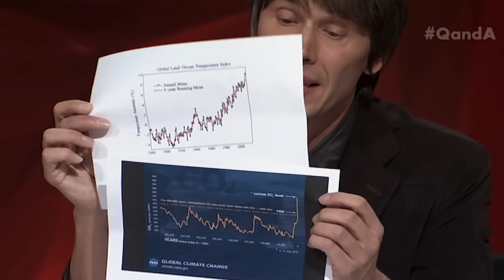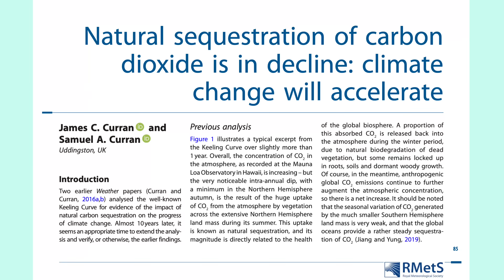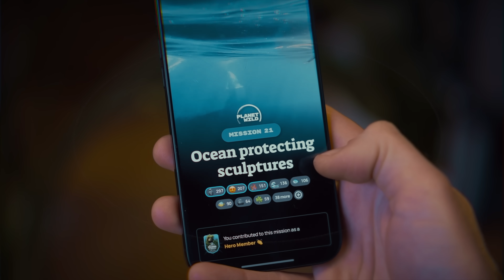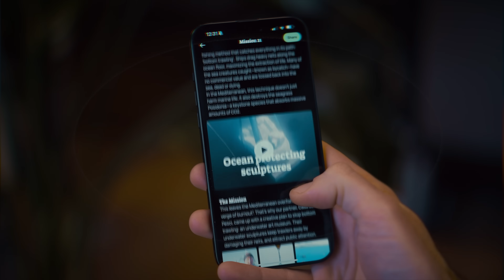I Don't Care What You Think About Climate Change, here's why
Want to restore the planet’s ecosystems and see your impact in monthly videos? The first 150 people to join Planet Wild with my code CURIOUS3 will get the first month for free